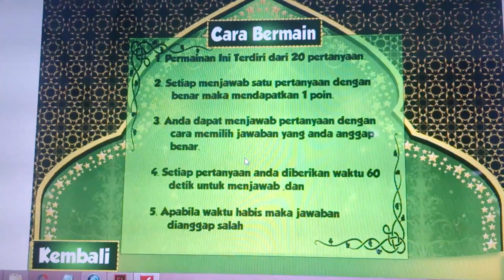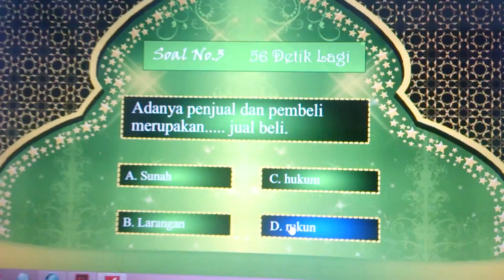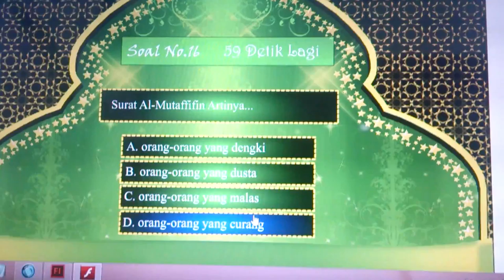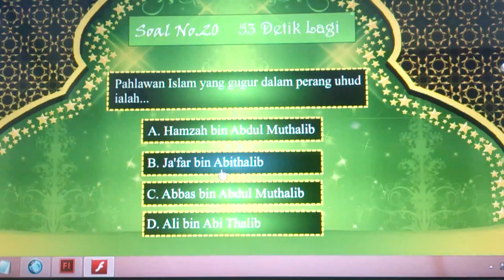Test game quis islamic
ini adalah Game singkat yang kami buat (R.I.P, "Iqbal, Ripai, Putri).
tujuannya untuk mengukur kemampuan tentang agama islam, mulai dari Sejarah Kebudayaan, hingga hukum tajwid.